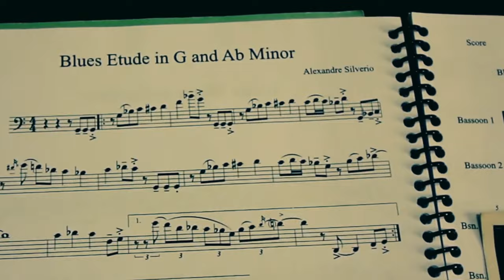🔥Bassoonists: Learn the Blues Scales and Unlock Your Playing!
This video is about the book "The Blues Scales - A guide to practice and improvise, for bassoon", by Alexandre Silvério

"It is essential for the jazz player to be knowledgeable of the blues scale.
In this first book, you will find several examples and exercises to control the use of the blues scale and develop important concepts of jazz improvisation simultaneously."

117 pages. Playback tracks are included for you to play along and have fun in addition to examples in HD quality videos.